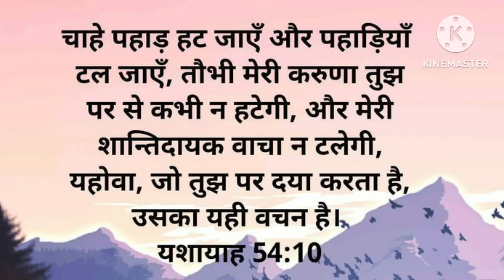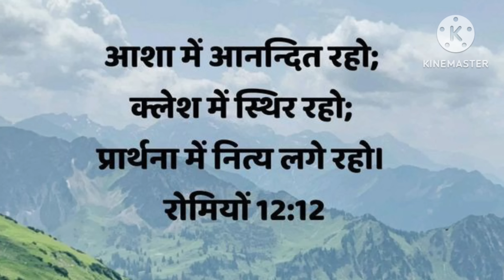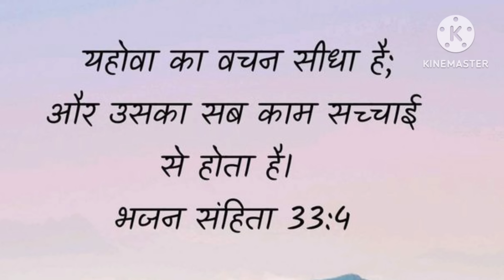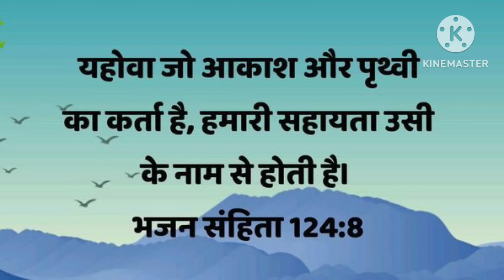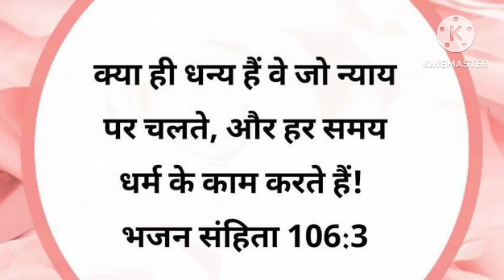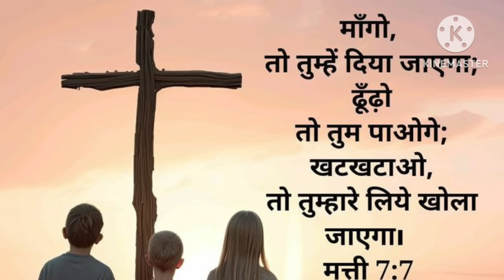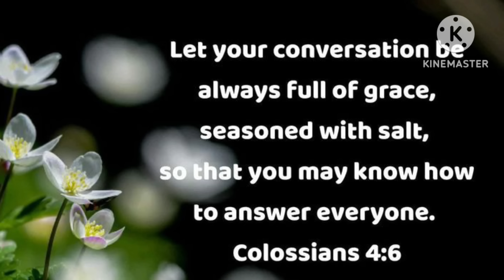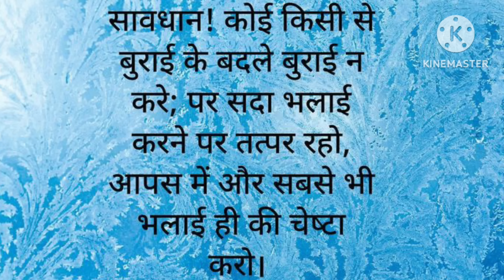हार मत मान एक कदम और बढ़ा सब कुछ ठीक होगा